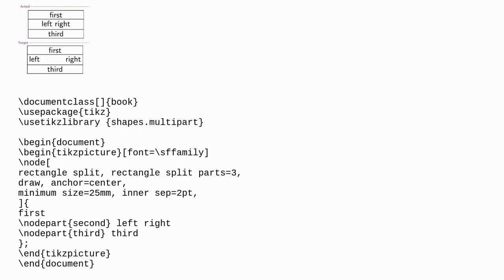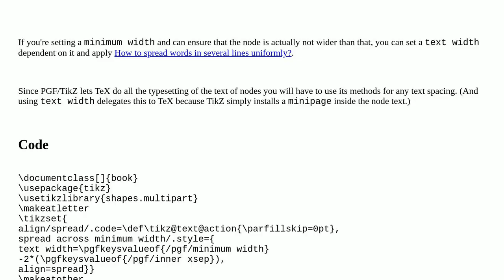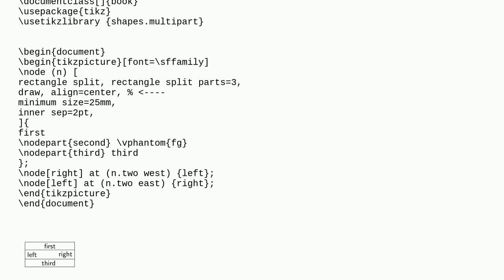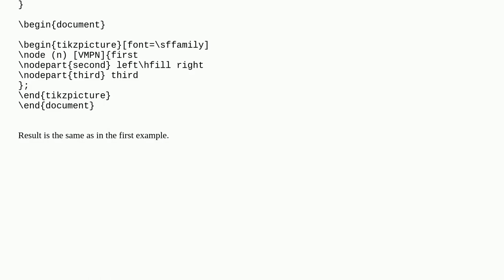TikZ: How to use flushleft and flushrigt inside a 'nodepart' of the shape 'rectangle split'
A special thanks goes out to the community

  tikz-pgf